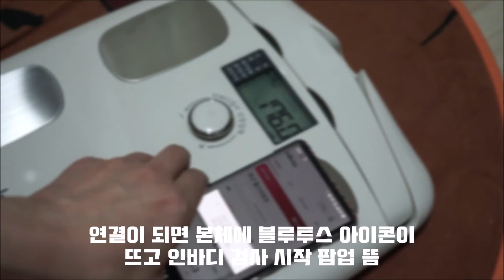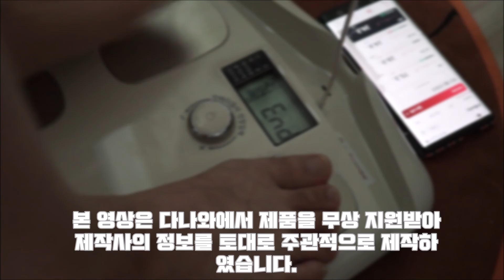인바디 다이얼 검사 방법